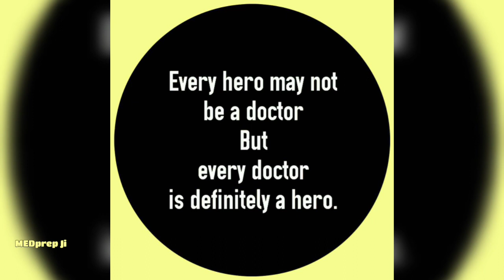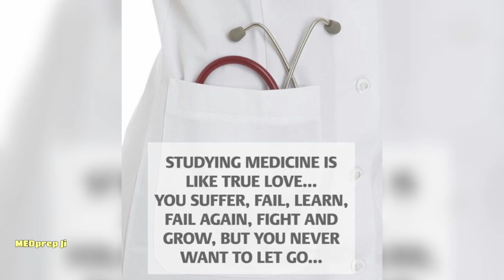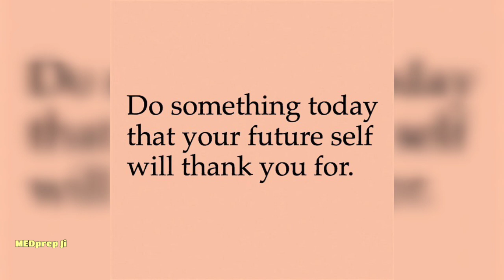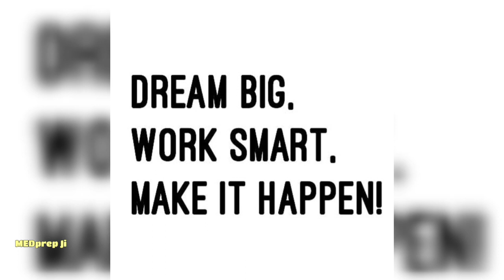मुश्किल नहीं ! Motivation + Inspiration For NEET | AIIMS | Medical Students | F.Dr | MEDprep Ji